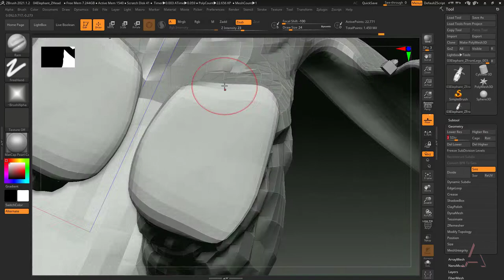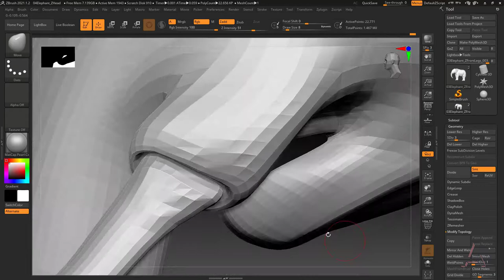African Elephant Part 6: Sculpting the Head in ZBrush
This is Part 6 of the African Elephant I'll be finishing up next week. In this video, I sculpted in the toes and the details of the face and trunk. Next up: Adding skin and wrinkles!

Thanks to Creators Library NO COPYRIGHT for the editable intro!